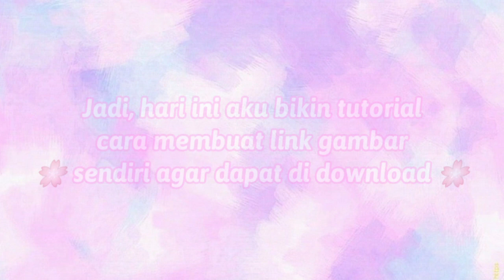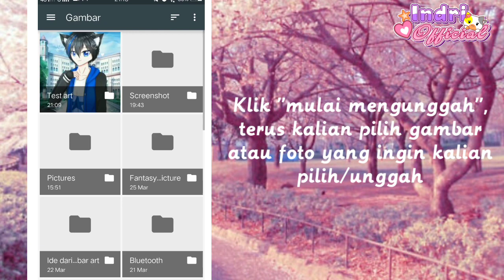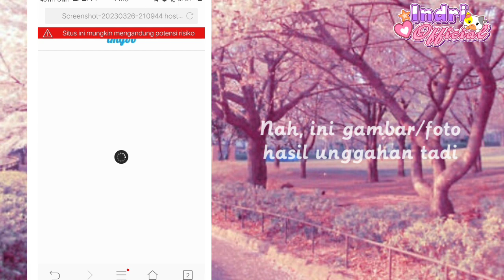Cara membuat link download gambar sendiri✨ ll ❗️❗️ Read Desk ❗️❗️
Assalamu'alaikum, hai halo semuanya ✨
Semoga hari kalian baik ya🌼
Gimana puasanya? Lancar? 💙
Kalo lancar alhamdulillah :)

Jadi hari ini aku bikin tutorial cara membuat link download gambar sendiri. Semoga kalian ngerti apa yang disampaikan di videonya oky :D. Jujur ini video tutorial pertama ku, jadi mohon maaf kalo ada beberapa kesalahan divideonya ;-;. Alasan aku bikin video ini karena banyak orang yang belum tau gimana cara bikin link download gambar. Ini biasanya terjadi sama orang-orang yang ikut kontes gambar, tapi mereka enggak bisa bikin link download gambarnya.
Ib/inspirasi : @TutorialPsikomter
ttps://youtu.be/qJ19RfgYZTY

Okey sampai jumpa lagi,
Wassalamualaikum -⭐️
( ♡ ll ♥ ️)
Btw follow yaw OwO -☆
( ♡ ll ♥ ️)